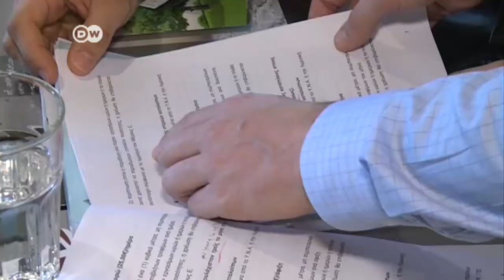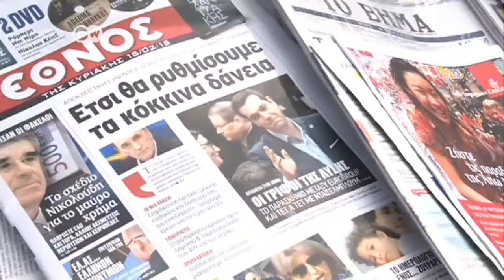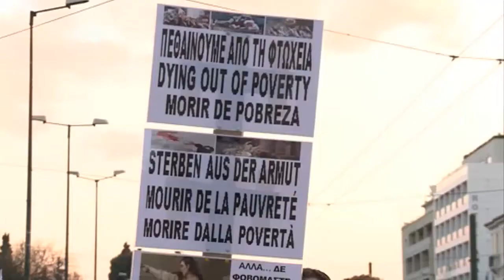Athen zwischen Hoffnung und Fatalismus | Journal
Die Stimmung der Griechen ist in diesen Tagen angespannt. Die neue Regierung unter Alexis Tsipras hat vieles auf eine Karte gesetzt, um die Spirale von Schulden und Sparauflagen zu lockern. Das Land steht ohne neue Vereinbarungen vor der Zahlungsunfähigkeit. Die Stimmung auf Athens Strassen schwankt zwischen Hoffnung und Schicksalsergebenheit. Mehr Information